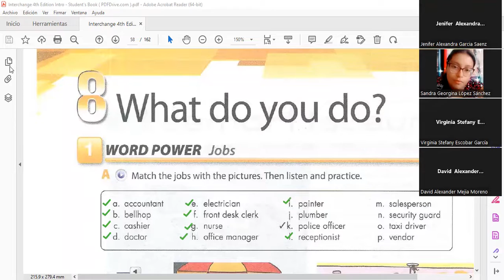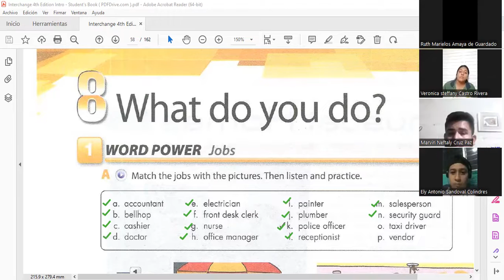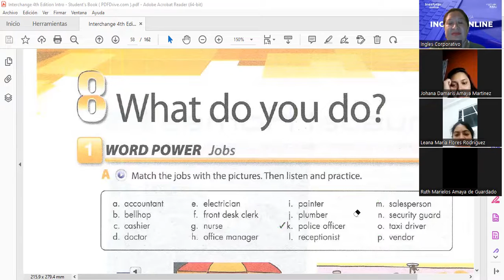Inglés Corporativo-There is an there are review and jobs intro-9.11.2022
By the end of this class you will learn vocabulary for common jobs. Additionally, you will also practice describing the activities that different jobs do.

Al final de esta clase ustedes aprenderán vocabulario de trabajos comunes. Adicionalmente ustedes también practican describiendo las actividades que se hacen en los diferentes trabajos